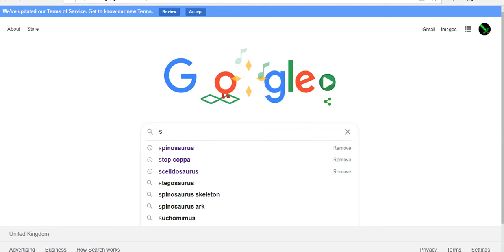Spinosaurus Has Changed Again!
Once again we've discovered that Spinosaurus is even stranger than we thought, but we all love it for that!

Note this video is not an attack on the new reconstruction, its just a joke.